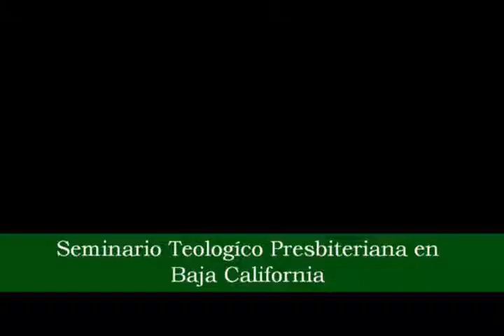Joel Primero el dia 2 xvid